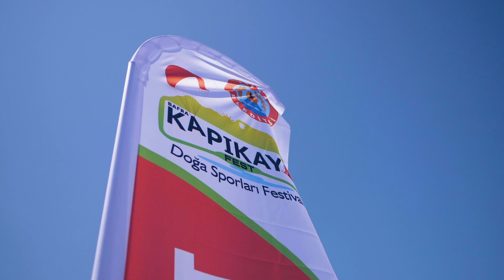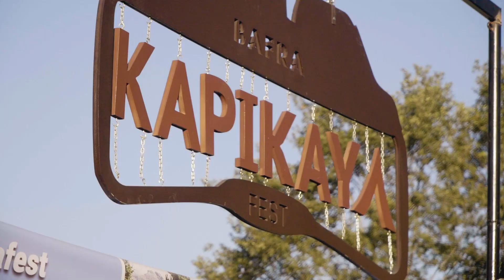Acrobatic paragliding at Kapikaya Fest, Turkey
Team
Juan Luis Morales - Pilot
Renán Morales - Pilot
Joseba Izagirre - Pilot
Óscar Fernández - Pilot
Teguayco González - Pilot
Víctor R. Castellano - Camera & Edit
Dieter Kahlmann - Translation